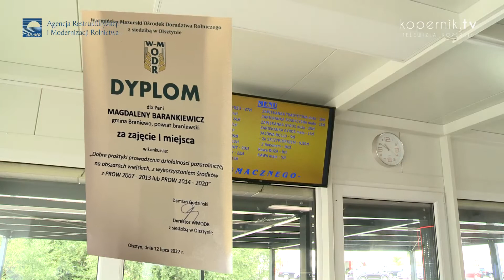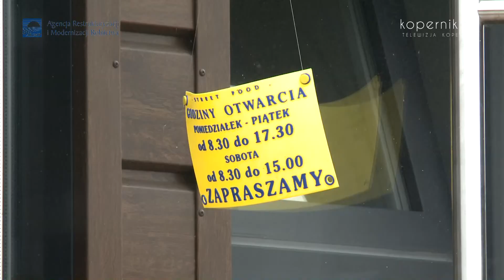WSPARCIE NA DZIAŁALNOŚĆ POZAROLNICZĄ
Państwo Barankiewiczowie – rolnicy z Gronówka – wpadli na nowy pomysł. Dzięki dotacji z Agencji Restrukturyzacji i Modernizacji Rolnictwa otworzyli w Braniewie mini restaurację.